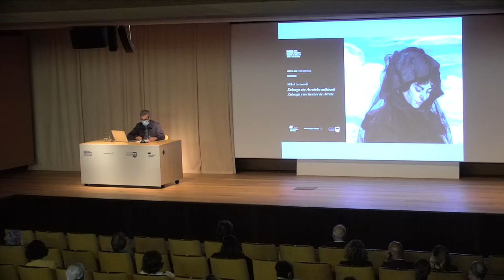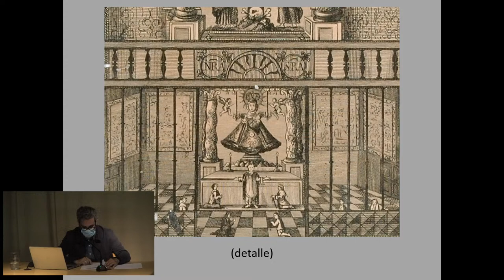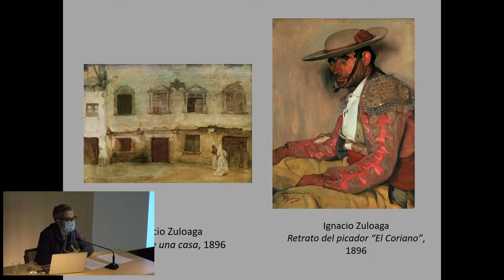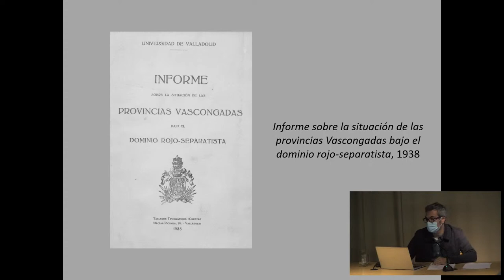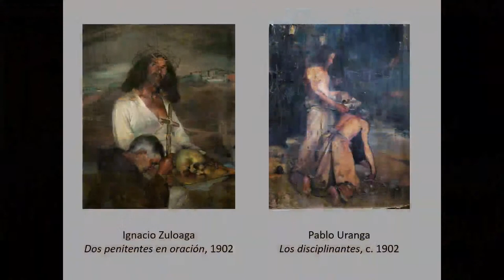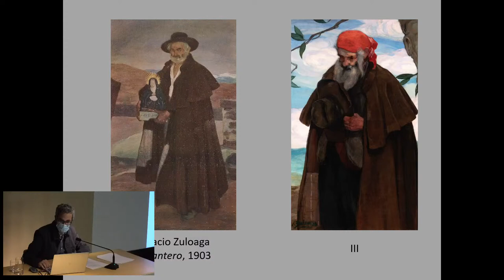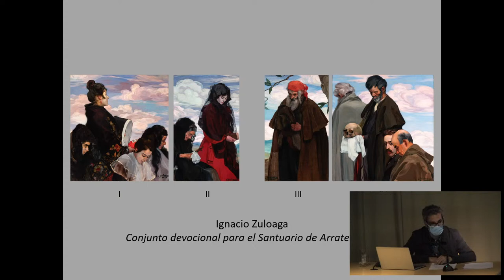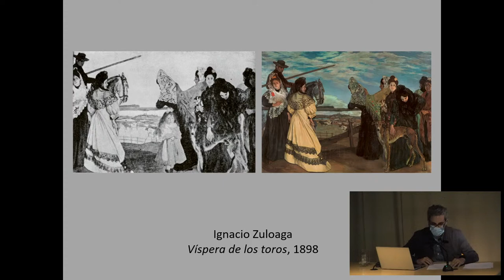2021/07/12 Conferencia "Zuloaga y los lienzos de Arrate" por Mikel Lertxundi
Con motivo del 150 aniversario del nacimiento del artista, el Museo de Bellas Artes de Bilbao, en colaboración con el Museo Ignacio Zuloaga y la Diputación Foral de Gipuzkoa presenta un proyecto de conservación, restauración y divulgación de los cuatro lienzos que el pintor vasco Ignacio Zuloaga (Eibar, Gipuzkoa, 1870-Madrid, 1945) realizó para el retablo del santuario de la Virgen de Arrate (Eibar).
Pintados en Sevilla en 1904, los lienzos comparten elementos y modelos con varias de las obras sobre las que se cimentó el temprano éxito internacional de Zuloaga. A través de las vicisitudes que sufrieron las pinturas a lo largo del siglo XX, la conferencia tratará de arrojar luz sobre una de las actuaciones más enigmáticas de la carrera del pintor. Esta conferencia es impartida por Mikel Lertxundi Galiana, doctor en Filosofía y Letras y comisario de arte independiente.
Este proyecto forma parte del programa Iberdrola-Museo 2020 que patrocina la Fundación Iberdrola España.